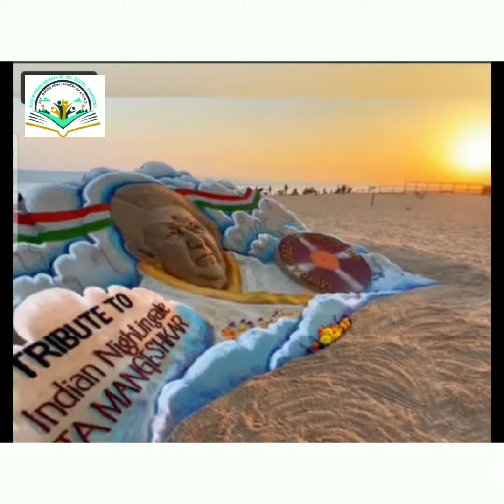Great Tribute to Lata Mangeshkar ji 🙏 by the School Staff